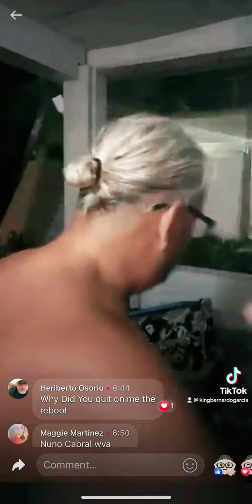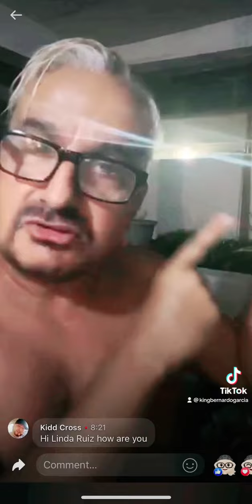comedy funny podcast